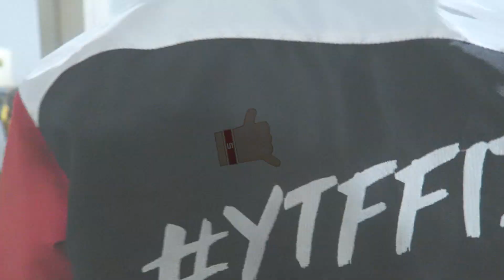GILAAA !! BATTLE LOOPSTATION BEATBOX SEKARANG KAYA GINI ?? UDAH KAYA DJ BOSS - SansReaction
loopstation beatbox battle german beatbox 2022 asik banget di react nya asli dah